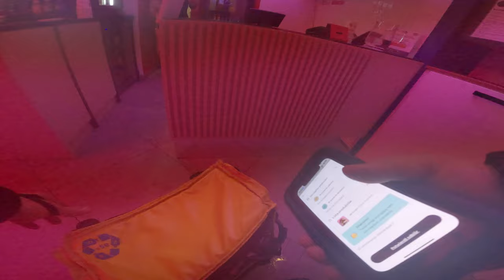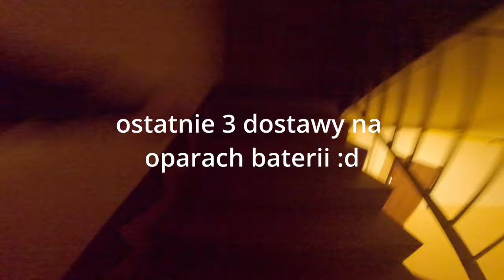GLOVO - Rolety Antywłamaniowe 😂😂😂